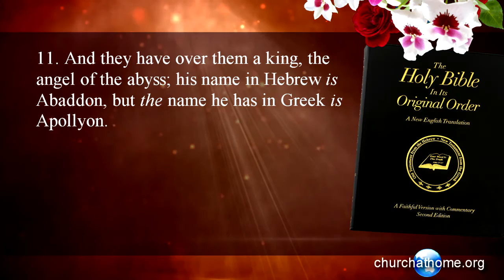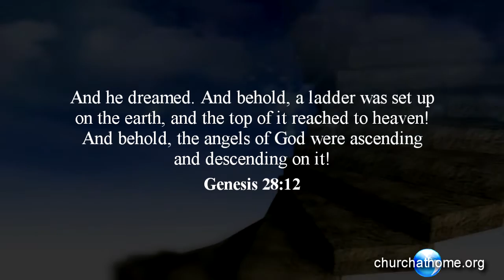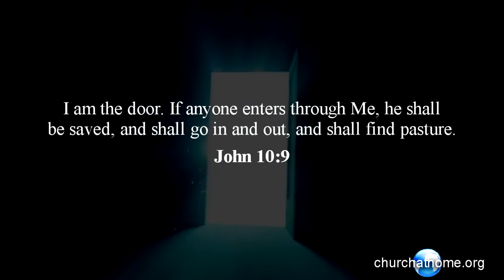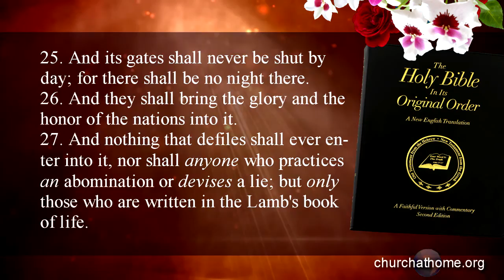Cern Collider Gateway to the Abyss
Exploring the 8 coil Atlas detector inside Cern and how it is connected to an ancient device.